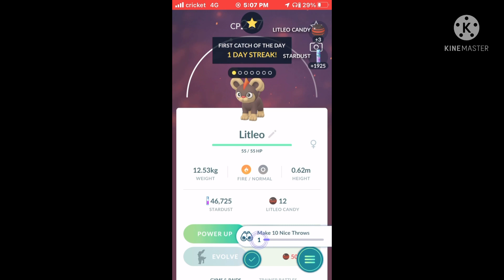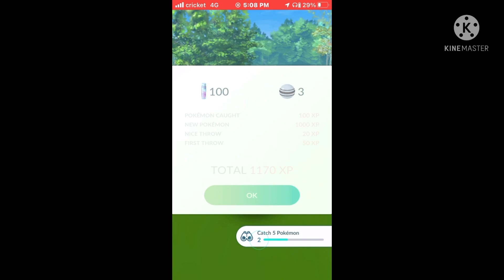Catching More Pokémon (1)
Catching More Pokémon

😈 HACK ME 😈